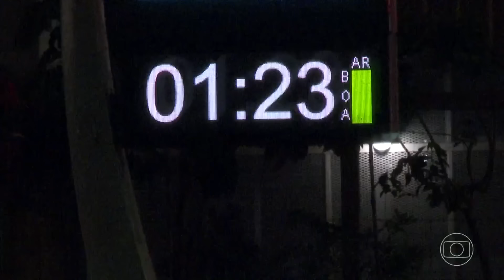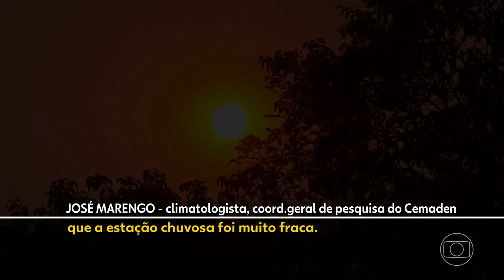Ciência explica vai e vem de ondas de frio e de calor intensos neste inverno